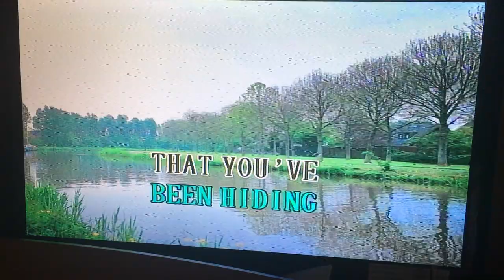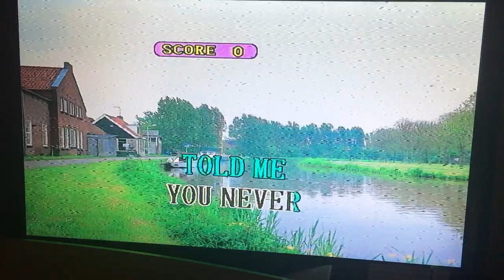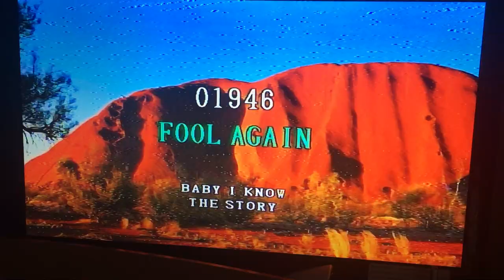Magic Sing karaoke: Fool again